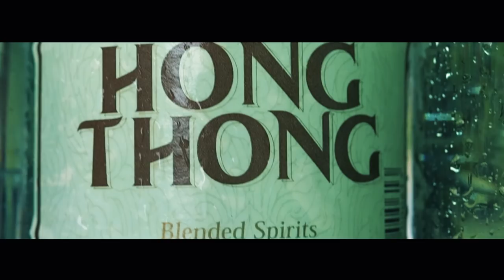Travel Thailand Indonesia | Piero Calicchio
I was challenged to spend 3 days in Koh Samui & Bangkok with Some Thai native to work for a Koh Samui Travel Agency to realize there new inspiration Film.

how to travel thailand where to travel in thailand

thailand travel vlog, thailand travel guide, thailand on a budget

Directed and Edited by: Piero Calicchio
Agency - Koh Samui Home

ABOUT

I'am traveling around the World to the most incredible countries & cities, and try to catch the most beautiful & unique moments on video & pictures where the world has to offer.

CONNECT